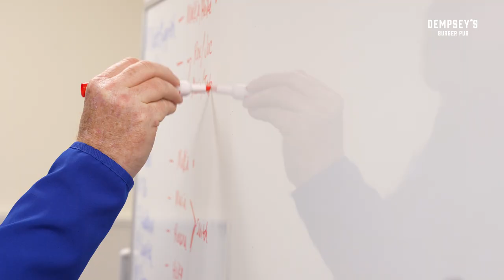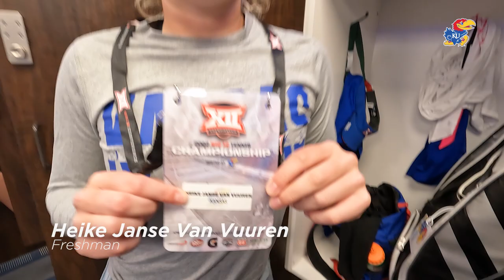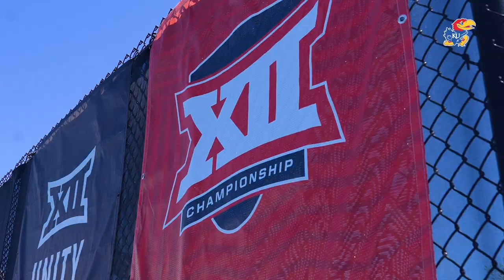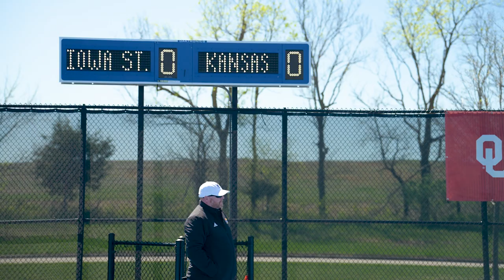Jayhawk Life | Kansas Tennis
Go behind-the-scenes with Kansas Tennis in the new series "Jayhawk Life" presented by Dempsey's Burger Pub dempseysburgerpub.com

The series gives an all-access look at the team during the season including exclusive interviews with players and coaches.